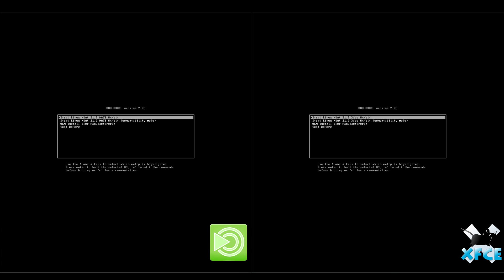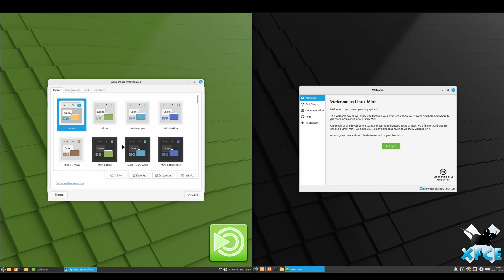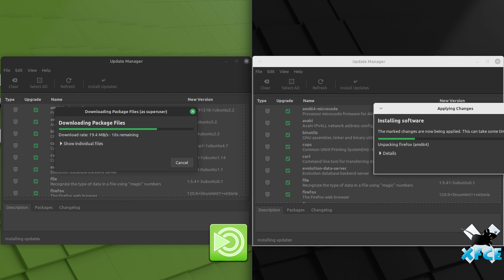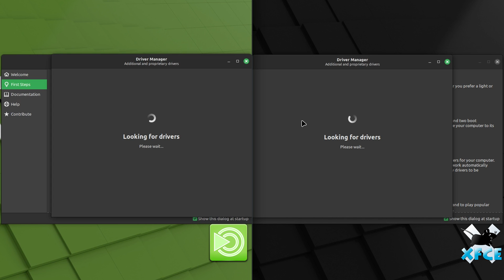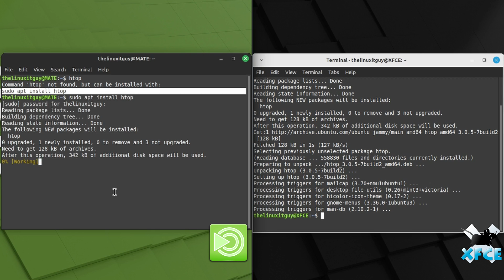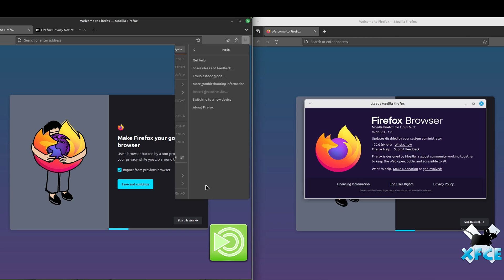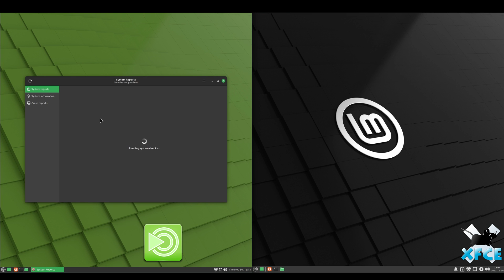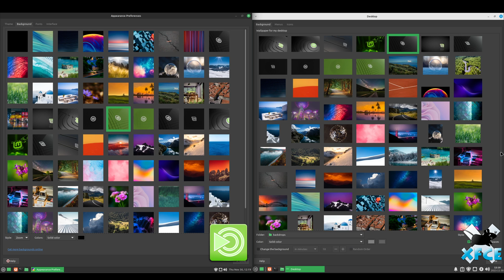Linux Mint: MATE vs XFCE! Which is better for YOU? 🔥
🌐✨ Get ready for the ultimate showdown as we delve into the heart of Linux Mint 21.2, comparing two mighty desktop environments - MATE and XFCE! Whether you're a Linux connoisseur or a newcomer to the open-source scene, this comprehensive guide will be your compass in navigating the terrain of these desktop titans, helping you decide which is the better fit for your Linux journey.

🐧 In this detailed comparison video, we'll dissect the features, aesthetics, and performance of both MATE and XFCE. From MATE's classic simplicity to XFCE's lightweight efficiency, we leave no stone unturned, providing valuable insights to aid your decision-making process.

📌 What to expect in this comparison:
1️⃣ MATE's classic charm vs XFCE's lightweight prowess
2️⃣ Resource utilization and system performance analysis
3️⃣ Desktop customization options for personalization
4️⃣ Default applications and user interface comparison
5️⃣ Choosing based on workflow and use case
6️⃣ Pro tips for optimizing your chosen desktop environment

💡 Whether you lean towards the classic aesthetics of MATE or the efficiency of XFCE, this video is your go-to resource for deciding between MATE and XFCE in Linux Mint 21.2.

🔗 Ready to witness the battle of the desktop titans and choose your ideal Linux Mint experience? Click play now and join us on an in-depth exploration of MATE vs XFCE! Happy desktop choosing, Linux enthusiasts! 🚀🖥️